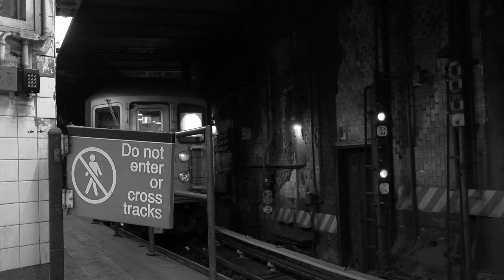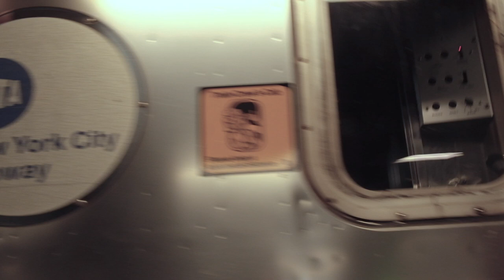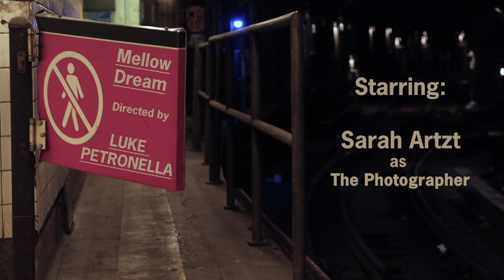Mellow Dream | A Short Film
Written & Directed by Luke Petronella

Starring:
Arash DeMaxi as ROGER
Naomi Bagate as ANGELA
Director of Photography: Stephen O'Mara
Production Manager: Sarah Artzt
Production Assistant: Naomi Rhoa

Original Song: "Mellow Dream" by Ryo Fukui

Shot in Brooklyn, New York